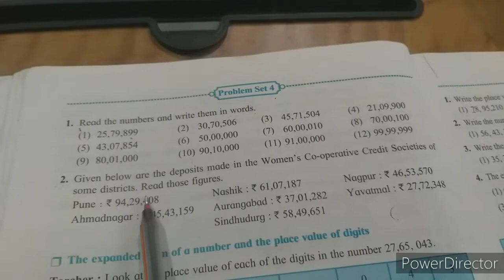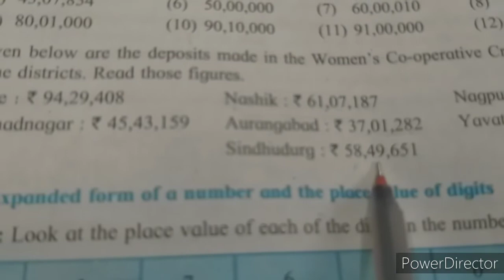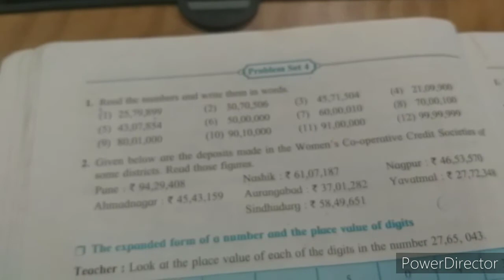Class -5th| problem set-4|Mathematics